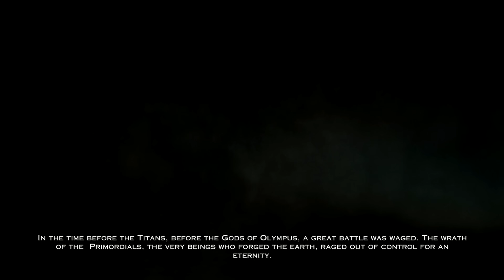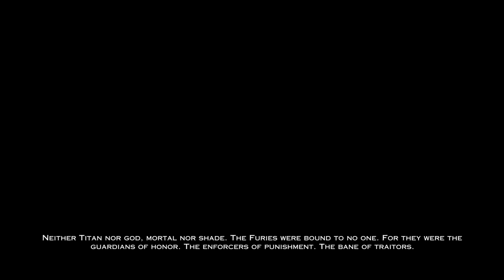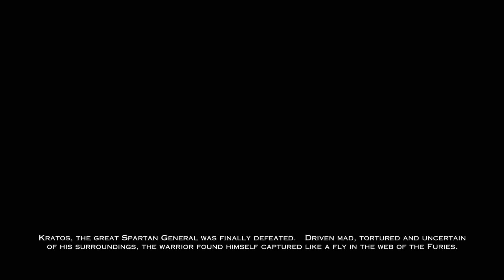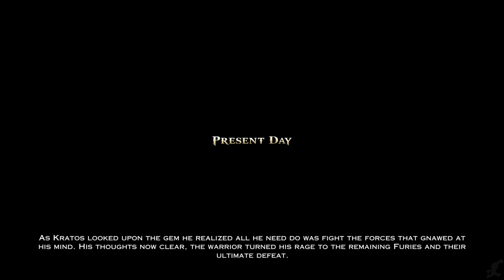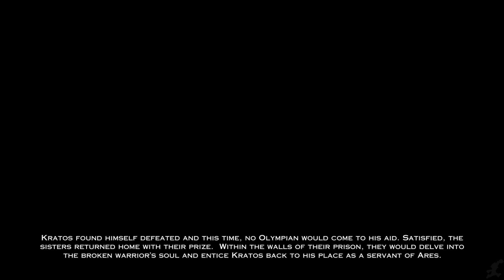GOD OF WAR: ASCENSION All Cutscenes (Full Game Movie) 1080p HD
God of War Ascension is the last major God of War release we've had.  The graphics were stunning and the mechanics were as good as they've always been. This serves as a prequel to the main trilogy, and tells the story Kratos breaking his blood oath to forever serve Ares, the God of War.  While this is game is not the best in the series, it was still loads of fun with our favorite bloodthirsty anti-hero

We actually use to have this game movie on our channel a couple of years ago, but took it down when the whole copyright debacle happened. We didn't really understand how the copyright's worked back then, but we thought this was a perfect time to redo it.  God of War 3 Remastered is coming soon!

As always we used relevant gameplay, important dialogue and all cutscenes to create one fluid cinematic experience. We hope you enjoy!